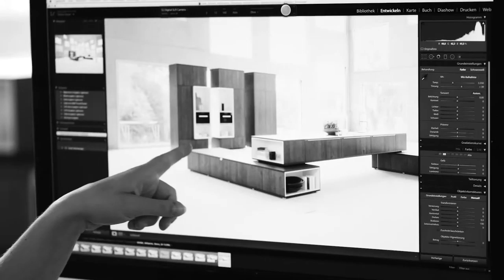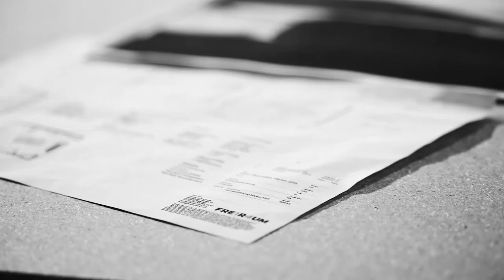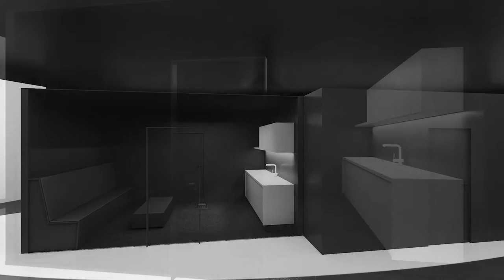Haecker Hausmessefilm 2015